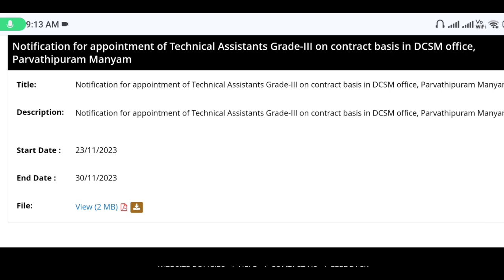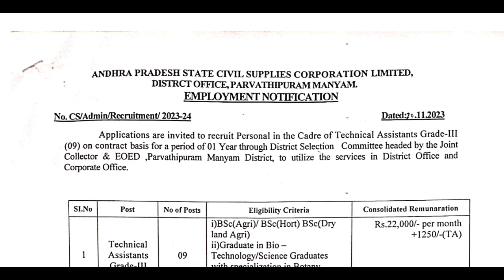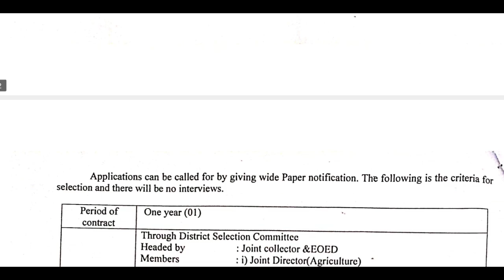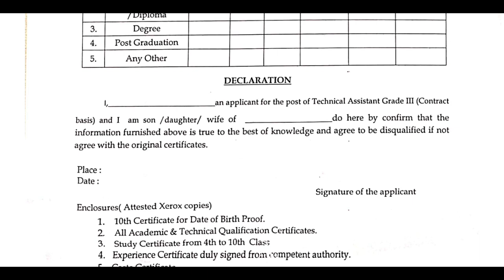AP సివిల్ సప్లై డిపార్ట్మెంట్ లో జాబ్స్ || Ap Latest Jobs In Telugu || Ap Govt Jobs || Tech Guruvu